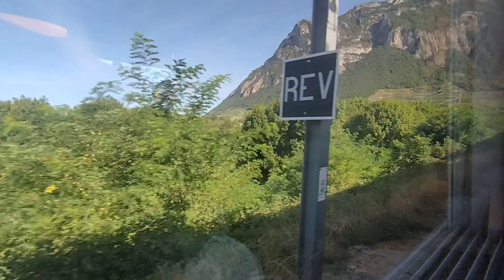GPF n°132 : Trains en gare de Grenoble on fait le trajet jusqu'à Aix les bains le revard Saison 2